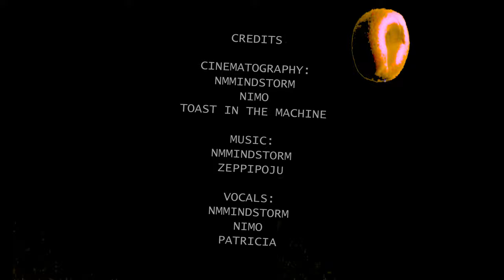coming out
I'm sorry to tell you like this.

Big thanks to everyone who helped with the making of this video!
This was literally the funnest video to edit in my entire life so far, all be it a little stressful at times.

I fully support all remixes and reuses of this piece :) Here are some high quality downloadable files.

[NMMINDSTORM]
I can’t live two lives
I can’t lie anymore
Forced to hide my light
Does it shine anymore?

You won’t like the truth
But it’s a choice I don’t make
I can’t take this pressure
knew I’d always break

[PATRICIA]
I'm secretly a bagel
It's true, I’ve been a lifeless wheel of bread all along
I'm secretly a bagel (Oh, I’m such a bagel)
You thought I was a human, bitch you thought wrong

I'm secretly a B A G E G E L
Forgive me; I’m a bagel, and bagels can’t spell
All you pitiful mortals, I wish you well
But you feeble fleshy fuckers can rot in hell

[NIMO]
I’m a bagel
And I’m gonna getcha
Ya can’t beat me!
If you did, I letcha

Humans have a conscience, a mind, a soul
Hah! Bagels have a big, round, empty hole!
So, fight me, I dare ya; you’ll pay the toll
I’m a motherfucking bagel, no lousy roll

I said flour, sugar, salt, and yeast
Put’em all together, you make a beast (ROAR)
You can run North, West, South, or East
But when bagels take over, they’ll never be ceased

Natural grains; I’m not a faker
My daddy’s literally a baker
I’m the destroyer, the ruler, the maker
I can’t be killed; I’m the undertaker!

So mock me, roast me, tease or taunt
But don’t take me for no frail croissant
I’ll take down any baked good you want
Except scones. We’re actually good friends.

People are the enemy! We don’t mesh right
Can someone please tell them I’m not a fleshlight
Look I get it, I feel good, what can I say?
But let's leave glazing for donuts, okay?

[NMMINDSTORM]
No one knows the muffin man! It’s insane
But his tax forms all say Drury lane,
Well his [beat] name’s Eugene, and he’s made of grain
And today his whole charade is going down in flames

He’s ashamed to be playing this game and keep claiming
He’s real, but can you blame him? He's just in pain.
He’s afraid that if he ever tried to explain
He’d be slain, and honestly, I’m the same

I admit it, I lied. It was all a ploy
All that time I pretended to be a real boy
If my lies hurt you, that was never the goal
But if you knew I was a bagel, you’d eat me whole

No more tricks up my sleeve. I won’t deceive.
It sounds naive, but believe me, I need you to breathe
I mean it, don’t leave me, please
Give me one reason our love cannot be

They make movies about people fucking bees
And that achievement makes this look easy
If you’ll give me one chance, I’m seizing it
I’m an everything bagel, I got seasonin’

I'm secretly a Bagel Bagel Bagel Bagel
Bagel Bagel Bagel Bagel
So B to the A to the B B B to the G to the E to the L M N O P
Yeah B to the A to the B B B to the G to the E to the X Y Z and-

[PATRICIA]
You think that you can stop my bagel revolution, please
Nothing can top bagels except butter or cream cheese
Or many other toppings. Shit, I didn’t think this through
But all I’m tryna say is I would never lose to you! (HAHAHAHAHAHA)

‘Cause I’m a B A G E G E L (Bagel)
B A G E G E L (Ba-Bagel)
B A G E G E L (Ba-Ba-Bagel)
B A G E G E L

[NIMO]
Bagels Rock! Don’t ya know
I can’t be poor, ‘cause I’m made of dough
I’m round, I’m bread, and well that’s about it- I-
I’m sorry… look I can’t do this

[NMMINDSTORM]
Wha- no! Man, come on… We’re like, almost done, you’re doing great!

[NIMO]
Almost d---There’s like 6 minutes left! You sent me this 10 page script.

[NMMINDSTORM]
Pfff, wha, nah there’s like… there’s… okay yeah there’s six minutes left.

[NIMO]
My ART will not be made into a joke! Okay, look we’re standing here… Singing about bagels. Who the fuck cares about bagels? What does any of this mean?

[NMMINDSTORM]
Nimo, don’t you see? It’s a metaphor for how, at the end of the day, aren’t we all just bagels?

[NIMO] NO.

[NMMINDSTORM]
Wait, wait… Oh my God, I’m not a bagel.